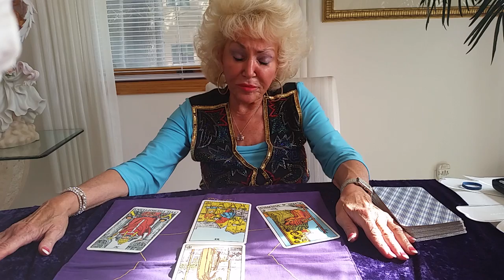Sagittarius October 2014